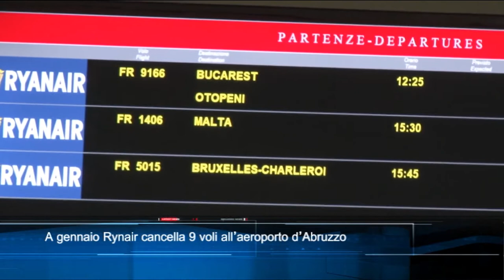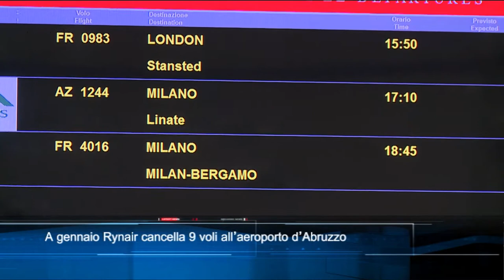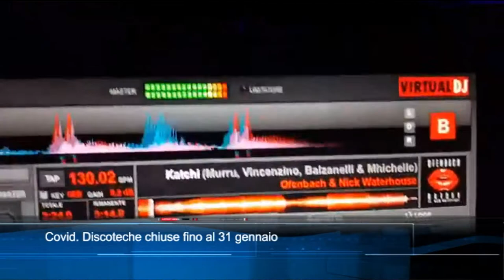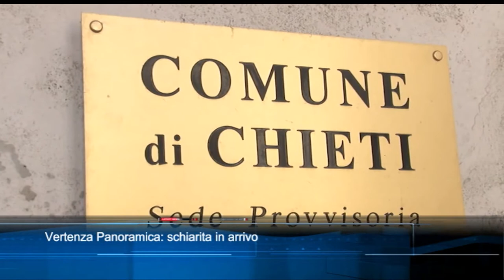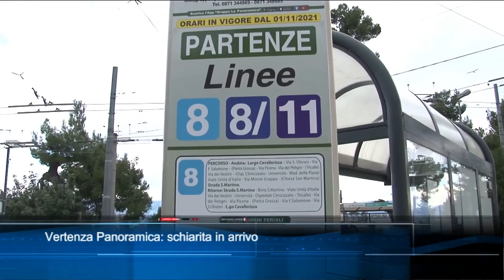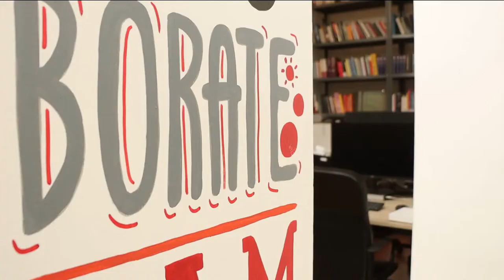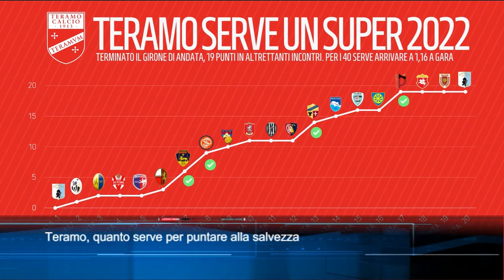TgSei edizione delle 14 di lunedì 27 dicembre 2021